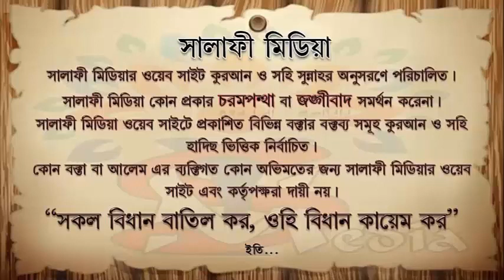বাথরুমে গোসল অবস্থায় আযানের জওয়াব দেওয়া যায় কিনা ᴴᴰ┇ শাইখ আখতারুল আমান মাদানী